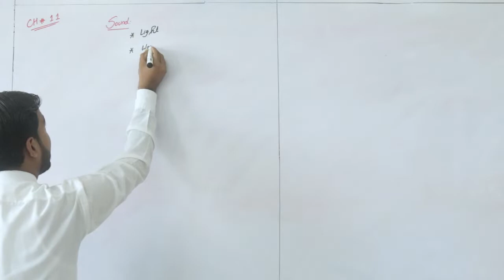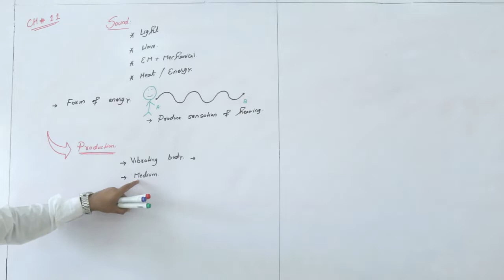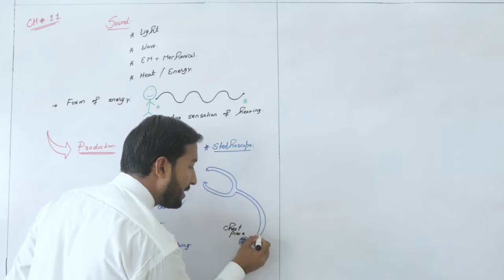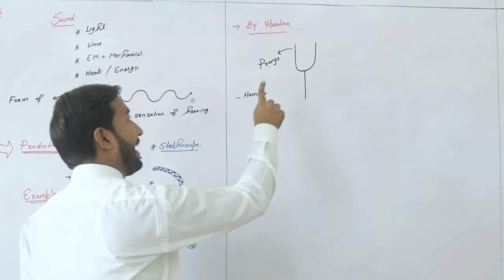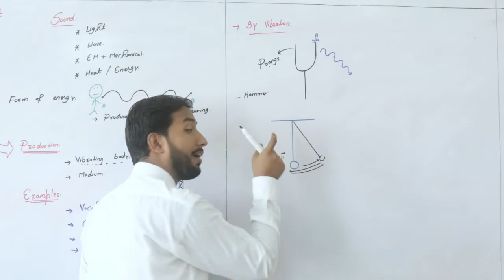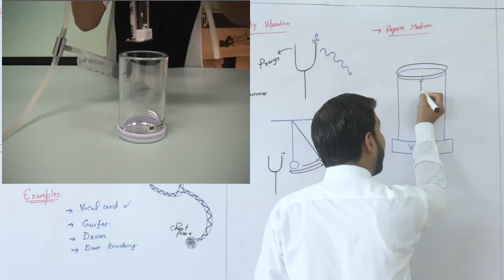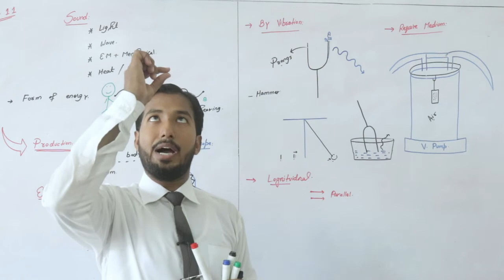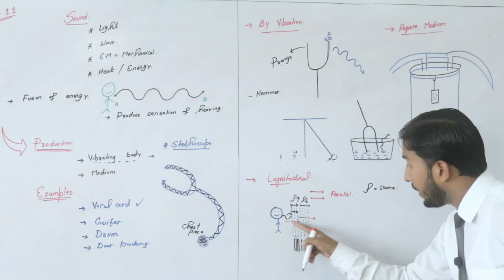10th Physics, Sound, Production, Tuning Fork Activities, Bell jar Experiment (Lec # 01) [Urdu/Hindi]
In this video, We'll explain 10th physics Chapter # 11, Lecture # 01 Sound, production of sound, Examples of sound, Sound Activities (Sound is produced due to vibration, Sound require medium, Bell jar experiment, Sound is a longitudinal wave) on YouTube Leading Physics channel. In this lecture we will cover following points in only one shoot.
(1) Sound
(2) production of sound
(3) Examples of sound
(4) Sound Activities
(5) Sound is produced due to vibration
(6) Sound require medium, Bell jar experiment
(7) Sound is a longitudinal wave
Here we will discuss the Sound introduction in a very simple way. You will surprise to see our plan to crack Matric physics 10th of all Punjab Boards.
This channel is for 9th to MSC & BS Physics. All syllabus like as Mechanics, Optics, Nuclear physics Quantum Mechanics, Wave and oscillation, Laser, Physical chemistry, Solid State physics, Electronics etc
Leading Physics have a mission to provide a free, world-class education for anyone, anywhere. We believe learners of all ages should have unlimited access to free educational content they can master at their own pace. We believe learners of all ages should have unlimited access to free educational content they can master at their own pace. Through this channel we will get a competitive, skillful, conceptual, brainstorming, smart, realistic and knowledgeable approach toward physics.
COMPLETE LECTURE MATRIC PHYSICS 9TH and 10TH